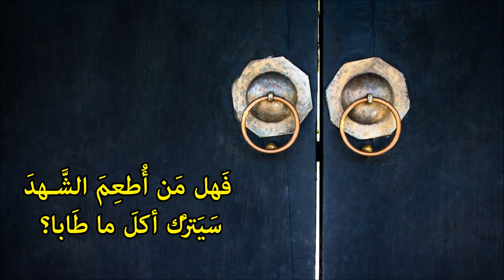طرقت باب الله - كلمات وصوت : محمد ماهر السيد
عن أنس  عن النبي ﷺ فيما يرويه عن ربه  قال: " إذا تقرب العبد إلي شبرًا تقربت إليه ذراعًا، وإذا تقرب إلي ذراعًا تقربت منه باعًا وإذا أتاني يمشي أتيته هرولة " . رواه البخاري